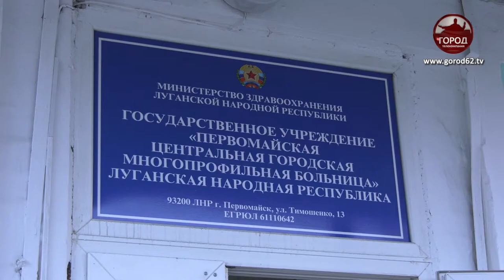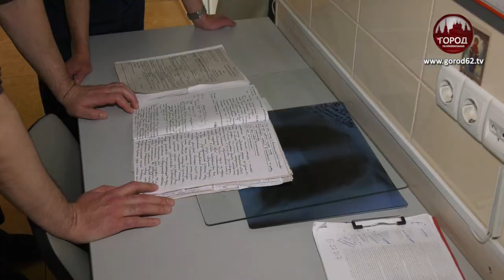СВОИХ НЕ БРОСАЕМ